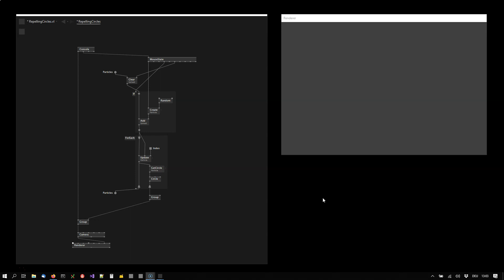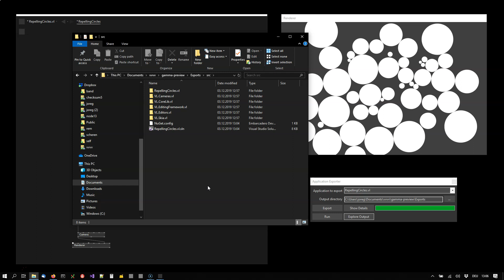HowTo Export an Application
vvvv allows you to export your patch as a standalone, executable program.